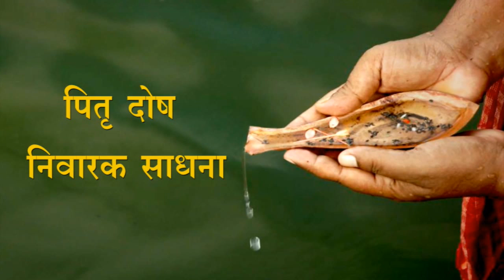Horoscope -कुंडली विश्लेषण |16+ बेटे को हार्ट अटैक parents की चिंता वाजिब | By Suresh Shrimali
Our other Kundali Vishleshan:-

आपने लोगों को यह बात करते हुए सुना होगा कि 40 प्लस ऐज होने के पश्चात् सभी को एनुअली मेडिकल चेक-अप अवश्य करवा लेना चाहिए। जिससे किसी भी शारीरिक बीमारी, स्पेशली हार्ट रिलेटेड कोई प्राॅब्लम हो तो उसका समय रहते इलाज किया जा सके। बहुत कम ऐसे उदाहरण सामने आते है, जब किसी बच्चे को हार्ट-अटैक आया हो। आज का कुण्डली विश्लेषण 17 साल 01 महीने के बच्चे पर आधारित है। 10 मार्च 2017 को प्ले ग्राउण्ड में खेलते हुए गिर जाता है। हाॅस्पिटल में डाॅक्टरों के द्वारा मेडिकल चेक-अप (एंजियोग्राफी) में पता चलता कि उसे हार्ट-अटैक आया है। बाद में उसकी एंजियोप्लास्टी भी की जाती है। माता-पिता अपने इस छोटे से बच्चे के हार्ट-अटैक आने की बात से काफी व्यथित है और उसके भविष्य को लेकर चिंतित है। आने वाले सालों में उसका स्वास्थ्य, शिक्षा और करियर के बारे में जानना चाह रहे है। विशेषकर स्वास्थ्य को लेकर, कोई गंभीर समस्या भविष्य में होने वाली तो नहीं है? आइए देखते है, क्या कहती है इस 17 साल 01 महीने के बच्चें की कुण्डली और इसके ग्रहों का खेल-
1. मकर लग्न की कुण्डली है। लग्नेश व आयु काराक शनि 5th हाउस में गुरू के साथ विराजित है। आपका जन्म नक्षत्र स्वाति है, जो कि राहु का नक्षत्र है।
2. 5th लाॅर्ड व 10th लाॅर्ड शुक्र 7जी हाउस में राहु के साथ विराजित है। व 7th लाॅर्ड चन्द्रमा 10th हाउस में तो बना परिवर्तन योग। यहाँ चन्द्रमा केम्द्रुम दोष बना कर विराजित है। शनि की तीसरी दृष्टि 7th हाउस पर है। केतु की पांचवी दृष्टि 5th हाउस पर सातवीं दृष्टि 7th हाउस पर
3. 6th हाउस के लाॅर्ड बुध 6th हाउस में षष्ठात् षष्ठ यानि 11th हाउस के लाॅर्ड मंगल 6th हाउस में वहीं 8th लाॅर्ड सूर्य भी 6th हाउस में होने से आपका स्वास्थ्य कमजोर कहा जा सकता है। स्वास्थ्य के प्रति लापरवाही भारी पड़ सकती है।
4. वर्तमान में चल रही शनि में शनि की दशा जो 27 नवम्बर 2019 तक चलेगी।
5. 4th हाउस जो कि हार्ट का होता है, इसके लाॅर्ड मंगल बनते है। जो कि रोग भाव में विराजमान है। साथ में मंगल-बुध की युति खराब मानी जाती है और वहीं 6th हाउस पापकत्र्तरी दोष मंे है।
नवांश कुण्डली
1. 5th व 6th लाॅर्ड शनि 6thGurudev Suresh Shrimali Gurudev Suresh Shrimali हाउस में विराजित है। राहु की सातवीं दृष्टि 5th हाउस पर है।
2. 11th हाउस से 5th हाउस तक कालसर्प योग बन रहा है। हांलाकि इस बच्चें के नवांश कुण्डली में आयु भाव में मंगल स्वगृही और रोग भाव मंे शनि स्वगृही के कारण जीवन में कितना भी बड़ा कष्ट आ जाए, लेकिन बच जाएगा।
10 मार्च 2017 की कुण्डली (जिस दिन हार्ट अटैक आया)
 1. 6th हाउस में गुरु विराजित है जो कि वीक प्वाइंट। 6th हाउस के लाॅर्ड बुध 11th हाउस में विराजित है। यहां सूर्य-केतु का ग्रहण बन रहा है। और शनि कि दसवीं दृष्टि 6th हाउस पर है।